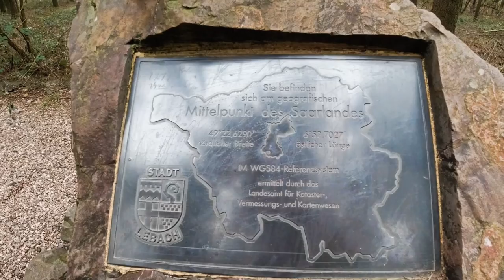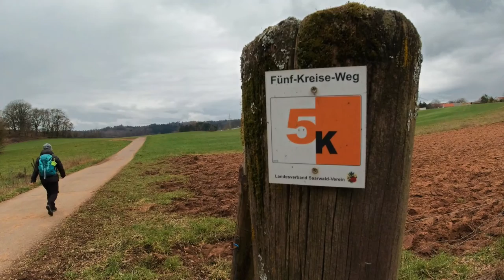5-Kreise-Weg, Etappe 02/05